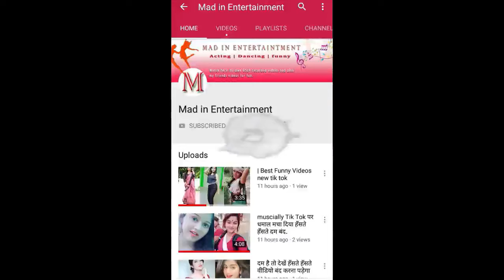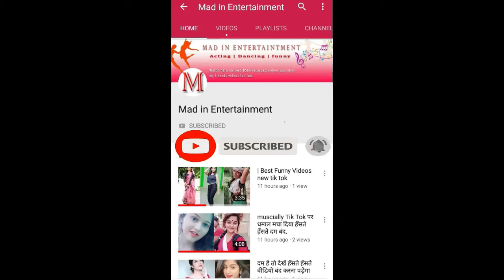dekhte reh jaoge bass|musically funy video | tiktok | on fun zone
This channel Mainly Features : Best Beauty Highlights, Beauty Highlights, Tik Tok, Tik Tok Video, Tik Tok Funny Video, Tik Tok Comedy Video, Musically, Musically Video, Musically Funny Video, Musically Comedy Video, Vigo Funny Video, Vigo Comedy Video, Trending Video, Trending Songs, Bollywood, Hollywood, Dollywood, Mollywood, Avneet Kaur, Tollywood, Tik Tok Transformation, Shahid Kapoor, Mira Rajput, Jannat Zubair, Awez Darbar, Zaid Darbar, Anam Darbar, Moonzarin Darbar, Nagma Mirajkar, Mohammed Ali Mirajkar, Aashika Bhatia, Anmol Bhatia, Mrunal Panchal, Nikhil Mehta, Ashi Khanna, Arsh, Arshfam, Mr Mnv, Mr Manav, Ahsaas Channa, Teena Chhetri, Unnati Malharkar, Sanket Mehta, Aashna Hedge, Ayush Mehta, Shivani Kapila, Satvik Sankhyan, Swati Sharma, Queen Swati, Sunny Chopra, Radhika Bangia, Abhishek Kumar, Tony Kakkar, Neha Kakkar, Sonu Kakkar, Anshul Garg, Desi Music Factory, Divyanka Sirohi, Rahul Gulati, Diya Nag, Vidhu Sharma, Neha Malik, Vitasta Bhat, Rishabh Puri, Noor Afshan, Vishal Pandey, Yogesh Sharma, Bharat Gandhi, Sibbu guri, Ajit Liker Gauriganj, Soni Karki, Rekha Choudhary, Akash Khode, Shirley Setia, Sanket Singh, Mr Faisu, Adnaan Shaikh, Hasnain Khan, Faiz Baloch, Memon Shifum, Saddu, Saddu07, Raveka, Sukhe, Sukhemuzicaldoxtorz, Aamir Arab, Sagar Goswami, Ashu Ali, Badshah, Yoyo Honey Singh, Jass Manak, Jassi Gill, Jassie Gill, Guri, Team 07, Team Nawab, Team Lucky, Bijju Baniya, Bijay Baniya, Pradeep The Next, Darshan Raval, Kapil Sharma, Dr Gulati, Rinku Devi, Rinku Bhabhi, Dr.Gulati, Dr Mashoor Gulati, Dr.Mashoor Gulati, Kapil Sharma Comedy, Shanaya Khan, Gohan Chakravarti, Faizal Siddiqui, Lucky dancer, Manjul Khattar, Danish Zehen, Pinky Francis, Laakshii Pathak, Mamta Acharya, Vrushali Vachhiyat, Shriya Jain, Tanzeel Khan and Many More.